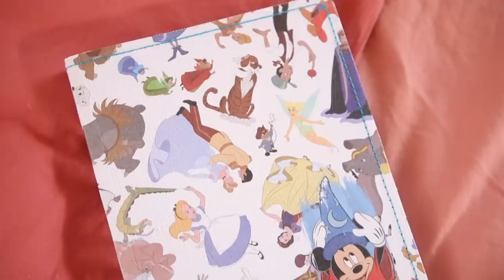CUTE SUMMER HOMEWARE HAUL - MATALAN + DISNEY | LUCY WOOD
Bentick House
3-8 Bolsover Street,
Fitzrovia, London,
W1W 6AB